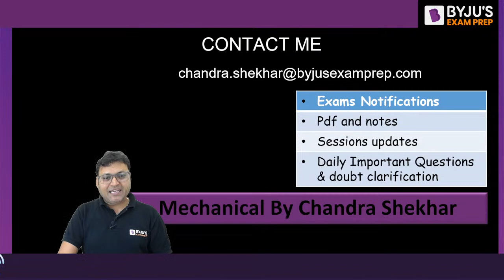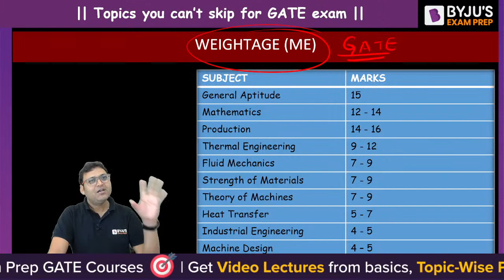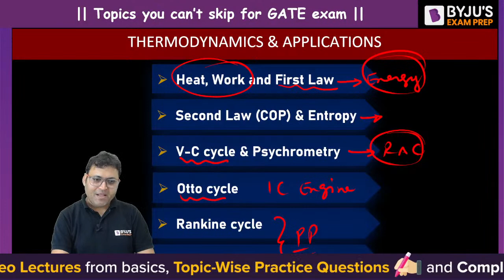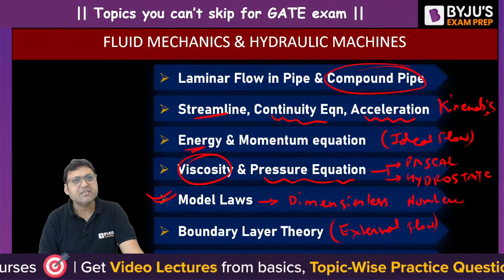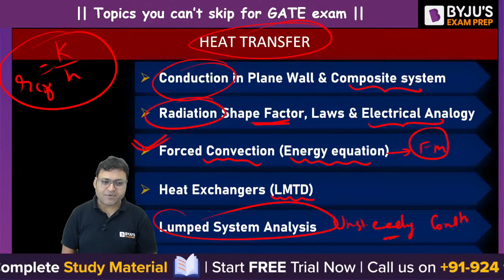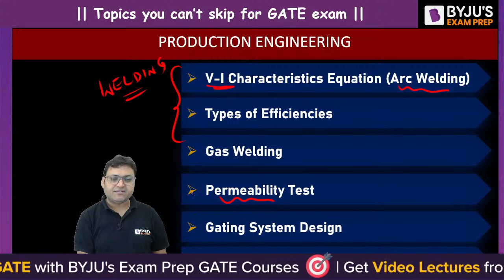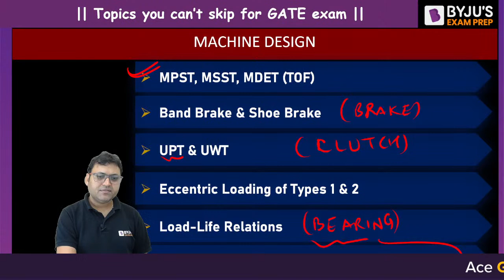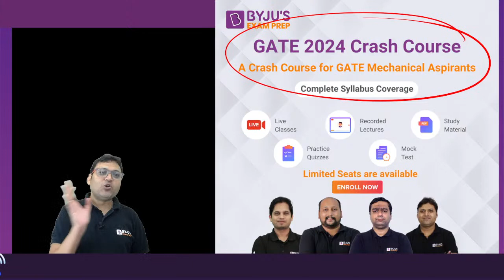Topics You Cannot Skip for GATE Exam! | BYJU'S GATE